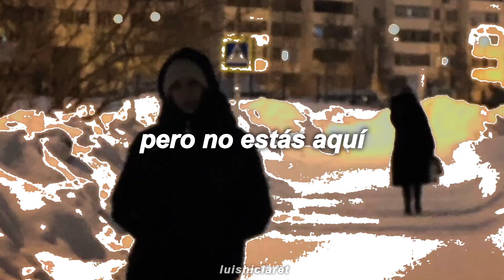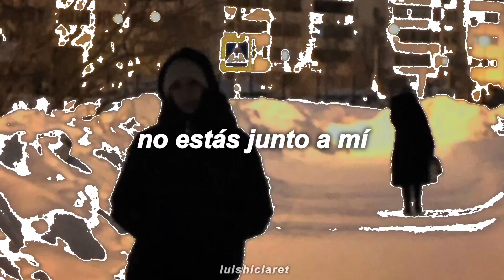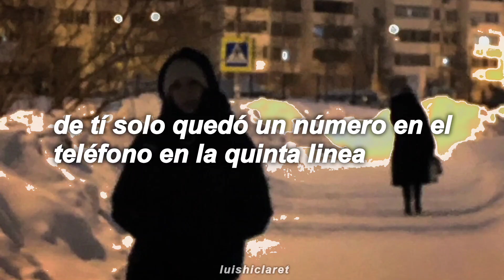Vollny - Тебя нет рядом || Sub Español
Ya chuvstvuyu teplo
No tebya net zdes'
Ya chuvstvuyu vesnu

Ot tebya ostalsya tol'ko nomer v telefone pyatoy strochkoy
Ya slyshu eti gudki

Tebya net ryadom so mnoy
Tebya net zdes'
Tebya net zdes'

Ya chuvstvuyu vnutri
I mne bol'no
Ostatki nashey lyubvi
Ty togda byla dovol'na

No tebya net tam

Tebya net zdes'
Tebya net zdes'

Tebya net zdes'
Tebya net zdes'